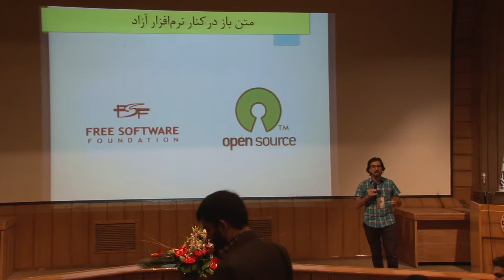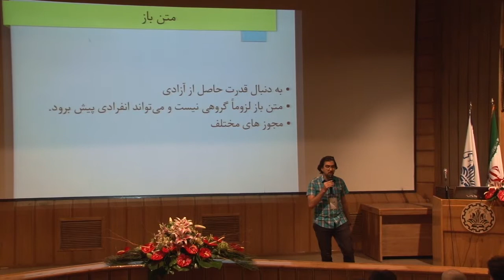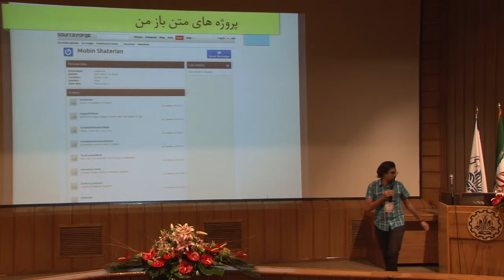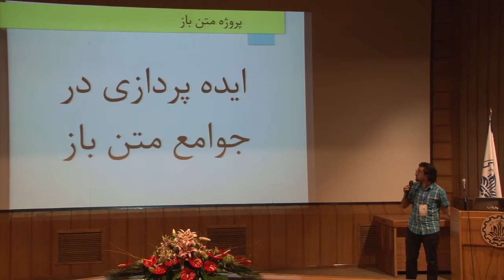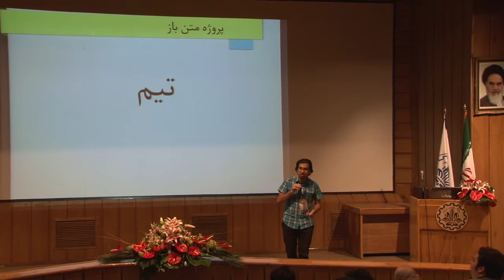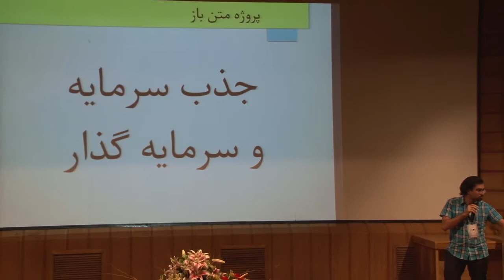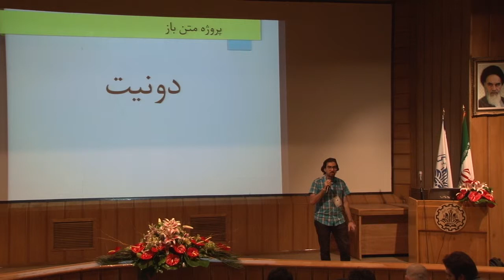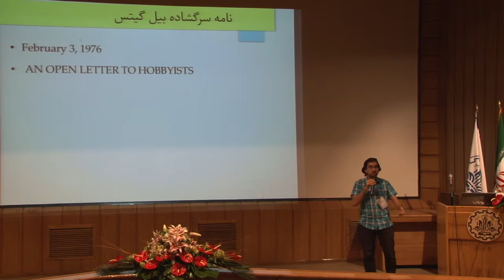بازی شطرنج با قواعد منچ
ارائه‌دهنده: مبین شاطریان
معضل اصلی این مقاله استفاده از متن‌باز با رویکرد انحصاری است، متأسفانه حرکت به سوی آسمان با دست و پای بسته ممکن نیست. درست است که دنیای آزاد و دنیای انحصاری مزایا و معایب خودشان را دارند ولی حرکت آزادانه با دست پای بسته نه تنها امکان‌پذیر نیست بلکه مخرب است و حالتی به وجود می‌آید که نه می‌توان آن را آزاد و نه می‌توان آن را انحصاری نامید و تنها یک الگو مخرب و آسیب‌پذیر را به وجود می‌آورد. این مقاله در اصل پیش زمینه فکری برای شروع یک کسب و کار متن باز می‌باشد و اشتباهاتی که ممکن است در اجرا و تفکر آزاد رخ دهد و منجر به شکست شوند را بیان می‌کند. هر چند ذکر همه مسایل در یک مقاله بعید است ولی امید است کلیاتی را برای دادن پیش زمینه فکری مناسب ارایه دهد. همچنین درباره دلایل شکل نگرفتن شرکت‌های متن باز بزرگ و معضلات و مشکلات آن‌ها در ایران می‌پردازد.
هیچ چیزی مطلق نیست، دنیای پایهٔ احتمالی دارد. ایده‌لوژی متن باز و انحصاری کامل و انحصاری مجانی و کپی لفت یا نرم‌افزار آزاد یا چیزها دیگر باید در زمان و بستر مناسب خودشان اعمال شوند. در شرایط آشفتگی زیاد، ممکن است یک سیستم انحصاری جامعه را نجات دهد و در شرایطی دیگر این دنیای آزاد است که نجات بخش است ولی آن چیزی در طول زمان زیاد باقی می‌ماند ایدولوژی بر مبنای حرکت به سوی آزادی است. پس لزومی ندارد ما با تعصب رویکرد خودمان را انتخاب کنیم، شرایط محیطی بر جامعه نرم‌افزاری خود عامل تعیین‌کننده در انتخاب رویکرد است.